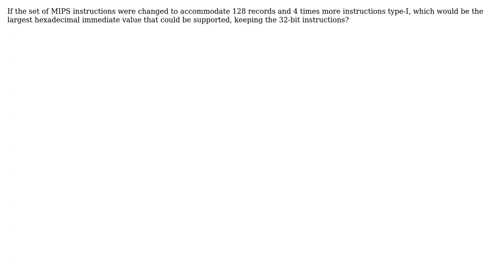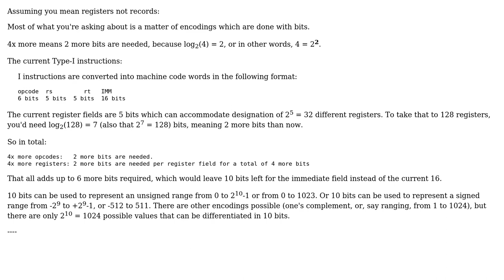If the set of MIPS instructions were changed to accommodate 128 records theory question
With thanks & praise to God, and with thanks to the many people who have made this project possible! | Content (except music & images) licensed under CC BY-SA | Music | Images & others | With thanks to user Erik Eidt user Blind Roach and the Stack Exchange Network Trademarks are property of their respective owners. You are responsible for your own actions.